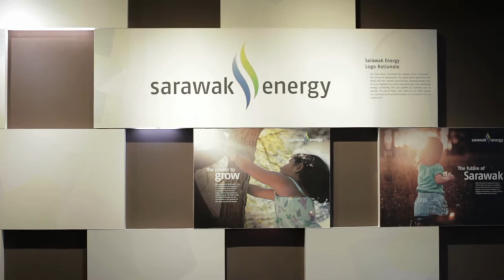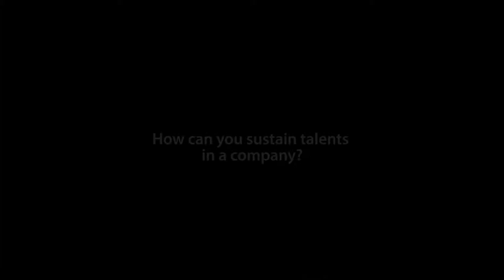A Focus on Sarawak Energy’s Youth (Part 3)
Sarawak Energy’s Young Executive Session (YES) serves as a platform for open dialogue between Group Chief Executive Officer Datuk Torstein Dale Sjotveit and the company’s Gen-Y talents.

The third and final part in our Young Executive Session series features voices from Sarawak Energy's Gen-Y on leadership, empowerment and talent management.